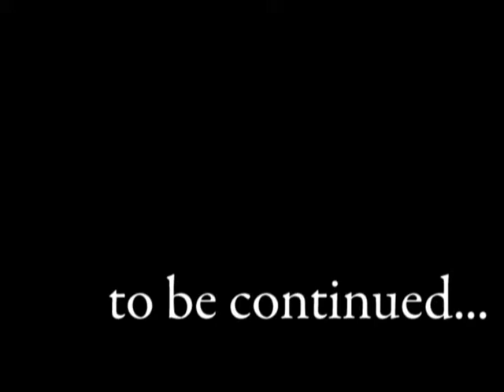Merced Week Video #2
GVTV